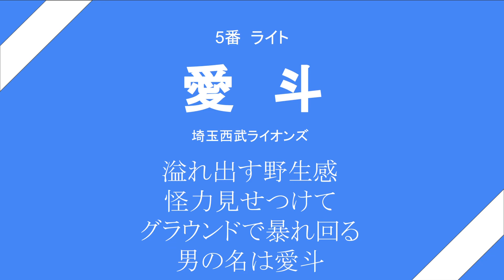2022シーズン制作 新応援歌1−9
2022シーズン公開の応援歌で1−9を作成しました
投手は今村一択でした(他いない…)

1(左)西川 0:02
2(遊)山崎剛 0:15
3(三)野村 0:35
4(一)中田 0:47
5(右)愛斗 1:07
6(中)岡林 1:19
7(捕)古賀 1:31
8(二)高松 1:43
9(投)今村 1:55

↓参照動画(onetaku様)

'17-'22年度 NPB新応援歌メドレー【作業用BGM】

【選手の1-9採用について】
ある程度成績を残しているという点を考慮はしていますが、
応援歌の採用を前提で選手を決めている時もあります。
〇〇選手の方がいいなどの意見は受けられませんのでご了承ください。
(リクエストして下されば、対応しきれる限りその選手が入った1−9や個人応援歌動画を作成します。)

致命的なミス（名前のミス、歌詞の重大な誤変換、所属球団間違い）の場合は再作成しますが、これら以外については基本的に訂正で対応します。
細かなミスが多くて大変恐縮ですがよろしくお願いします。